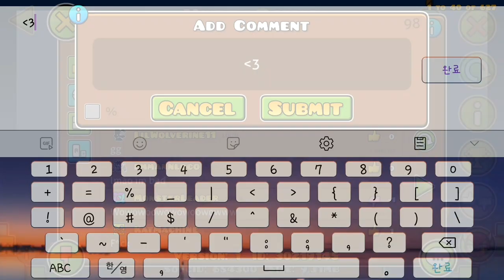[MOBILE] Hypersonic 100% by Viprin & more! (Extreme Demon)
It has same story like intricate. This level was my dream list about 2 years ago.
At that time, i got 86 and quit this lvl. But recently, maybe 1 week ago when i beat intricate, i think i also have to finish this lvl.
I got 92 in day 1, but later, i got 91,92x3,93x2.
Terron part is very wonderful 😀😀😀
Ok
Finally today, i was so consistent, so i beat this lvl (previous attempt, i got 86)
Anyways, this lvl is still best :)
GG
Next lvl will be Cyclone or Electrosonic or Incipient
Total Attempts: idk
Official Difficulty : Extreme Demon
My Opinion for mobile : 9.5/10 (semi - EXTREME DEMON)
My phone : Samsung galaxy s7